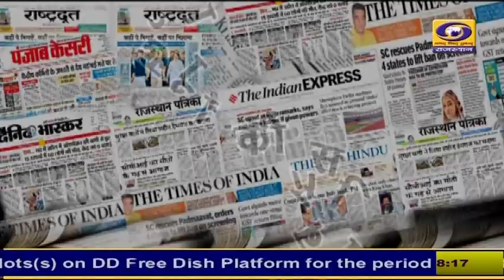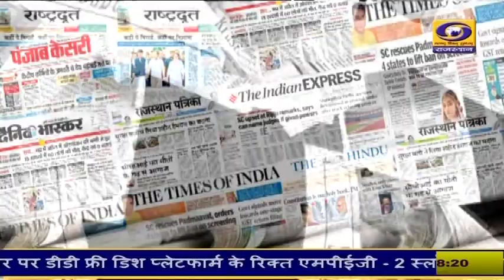11-09-2024 : देखें राजस्थान के प्रमुख अखबारों में आज की सुर्खियां...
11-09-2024 : देखें राजस्थान के प्रमुख अखबारों में आज की सुर्खियां...